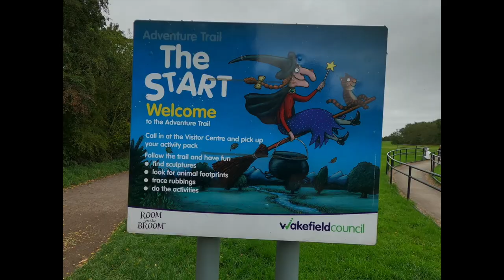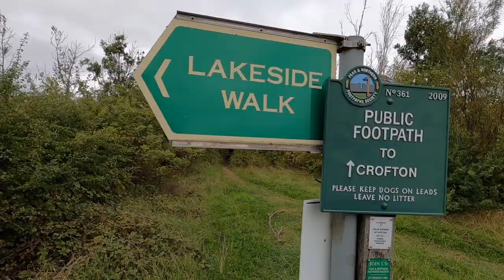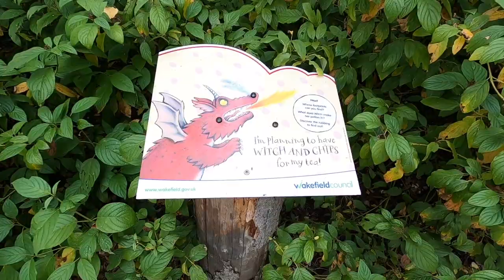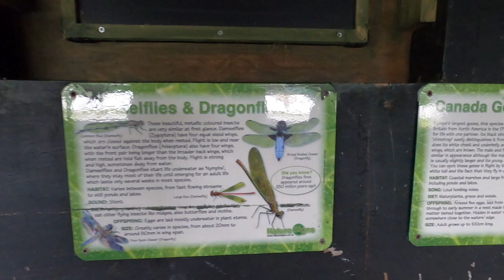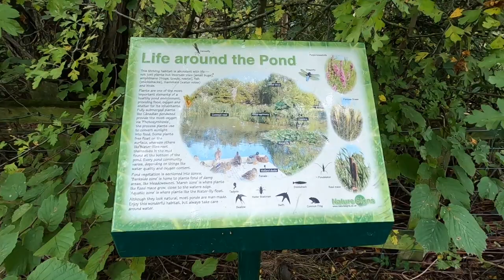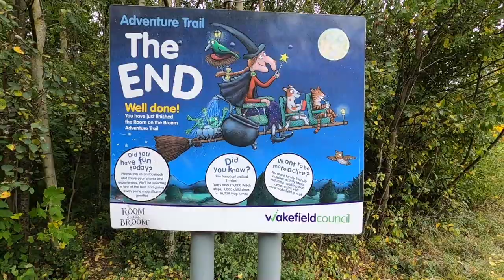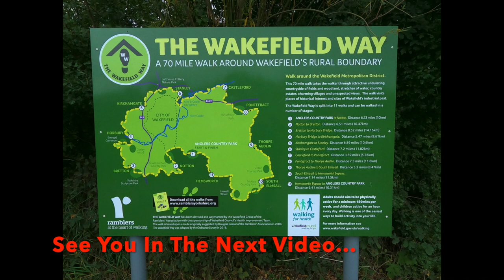ANGLERS COUNTRY PARK. Wakefield. West Yorkshire. England (Vlog #10)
In this video, we walk around Anglers Country Park which is situated in the village of Wintersett on the outskirts of Wakefield. The walk takes approximately 60 mins and is suitable for beginners, wheelchair users and families with small children. There is a visitors centre, toilets, children's play area and cafe. The postcode is WF4 2EB.